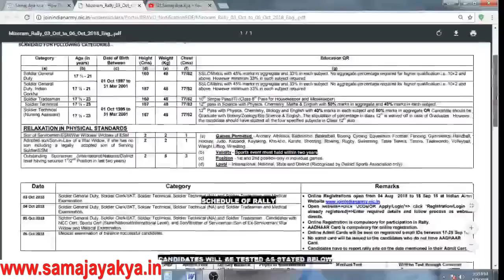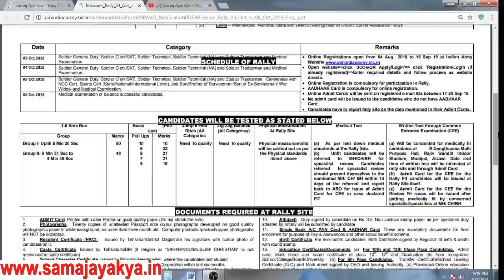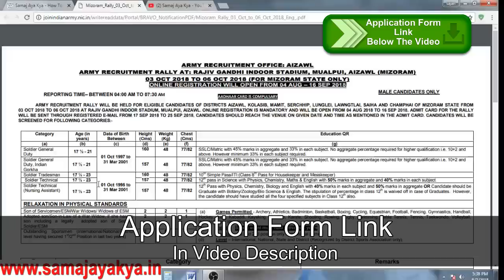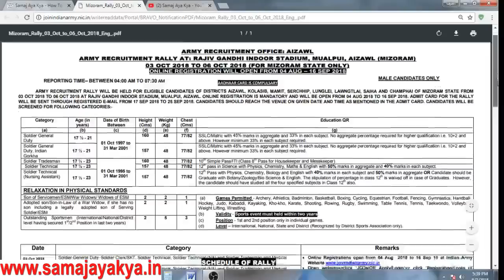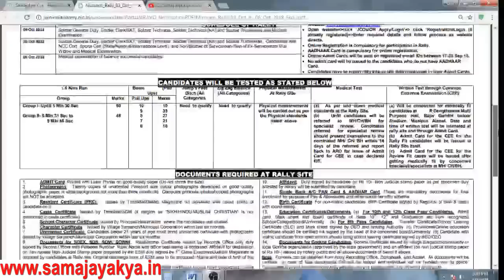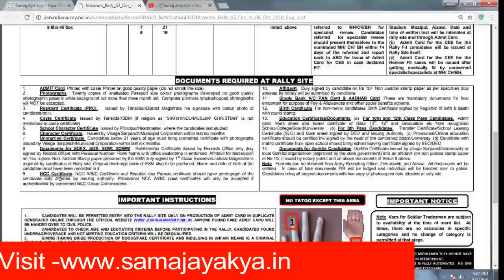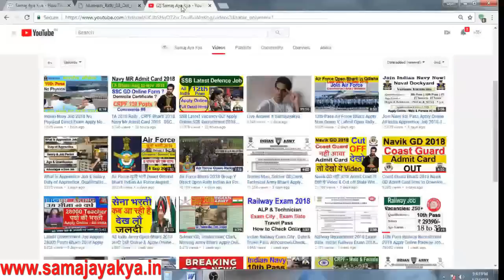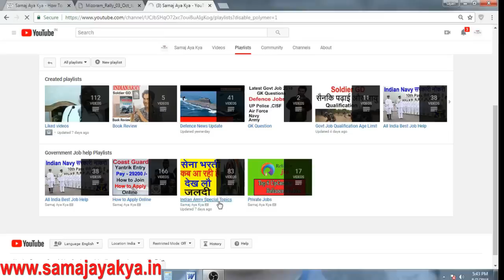Soldier GD,Tradesman,Technical, Nursing Army Bharti Apply Online Indian army rally Mizoram State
Indian Army Recruitment 2018,Soldier GD,Tradesman,Technical, Nursing Army Bharti Apply Online Indian army rally Mizoram State